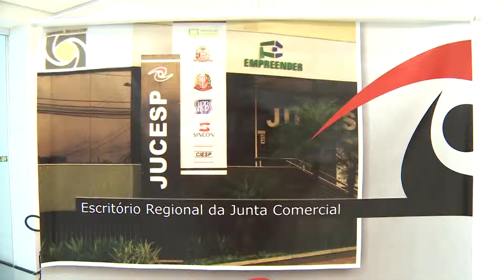MARCOS REZENDE E LIDERANÇAS DE MAIS DE 20 CIDADES PARTICIPAM DE ENCONTRO DA JUCESP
Prefeitos e vereadores de mais de 20 cidades da região participaram de um encontro realizado em Marília pela Junta Comercial do Estado de São Paulo para facilitar e agilizar a abertura de novas empresas.